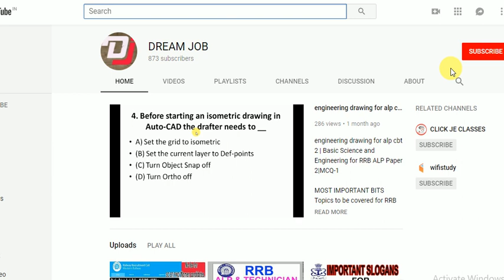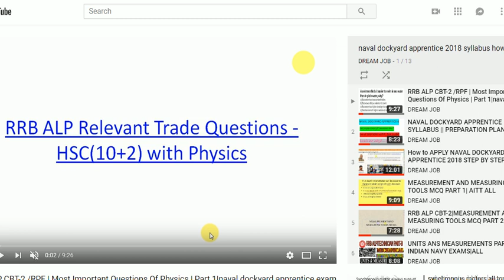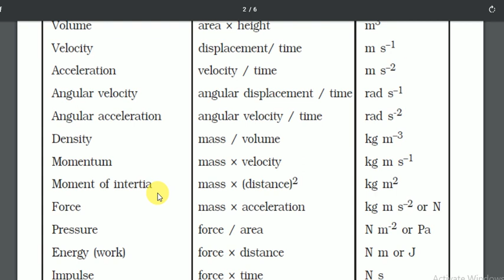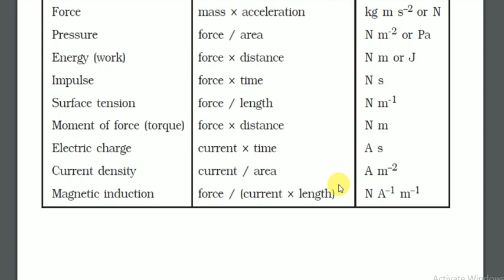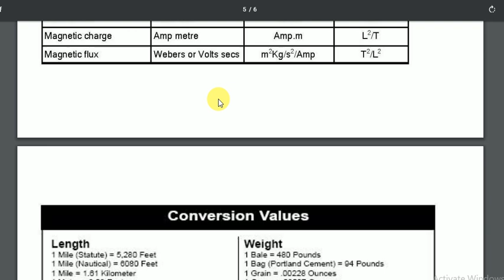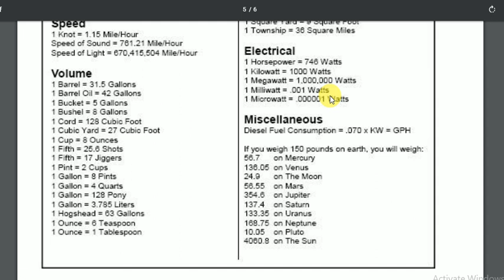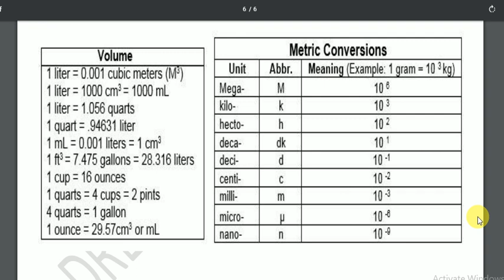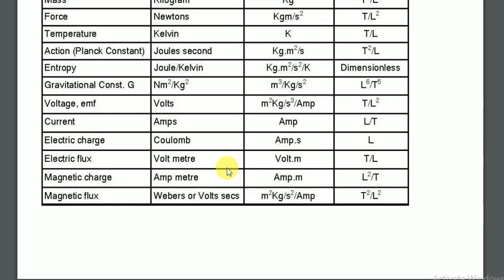NAVAL DOCKYARD APPRENTICE UNITS IMPORTANT BITS